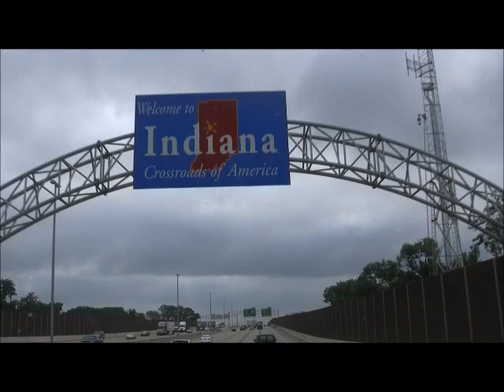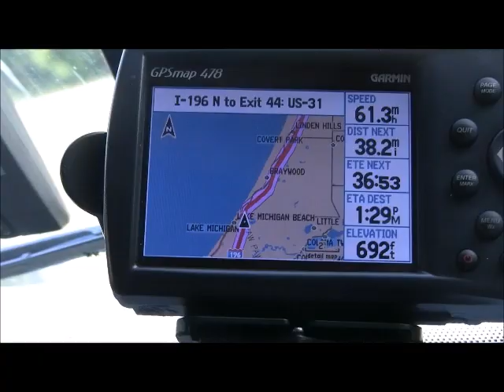On the Road with Jack in his big truck August 3 2011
Hitched a ride foe a week with my son om the road